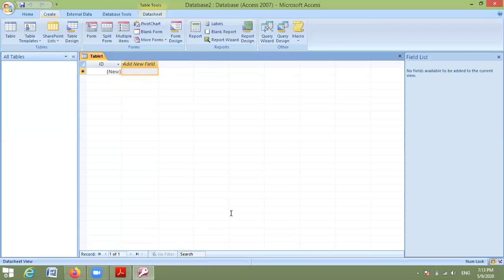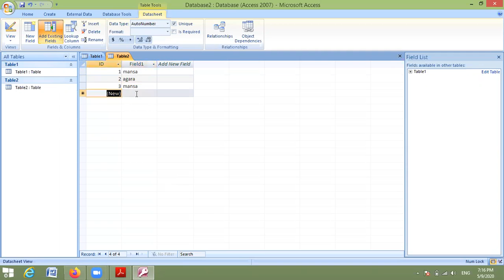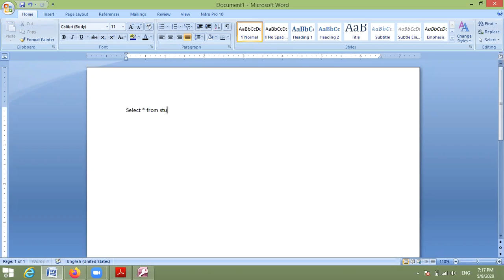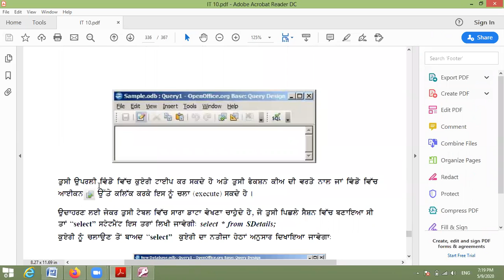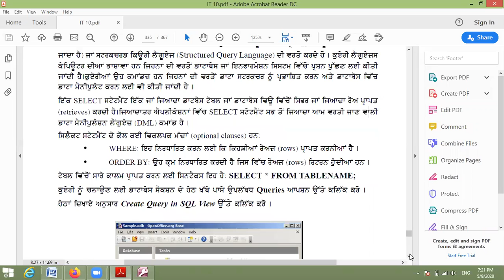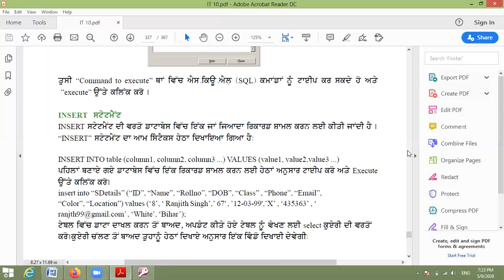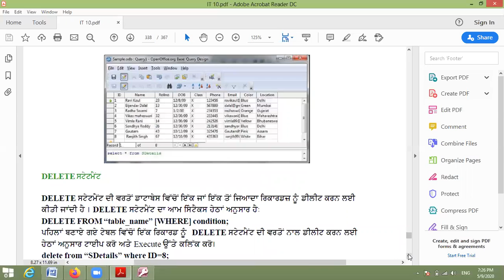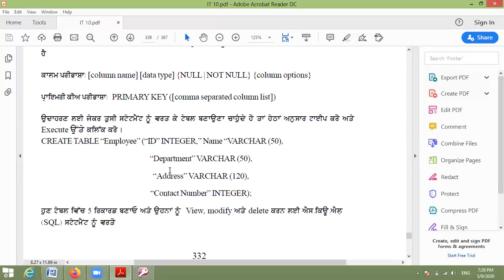Create and Manage Queries- 7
Unit-7 Database Development (Level-2)